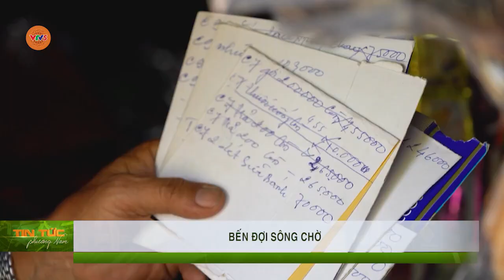BẾN ĐỢI SÔNG CHỜ | VTV5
Bến sông quê luôn là nơi lý tưởng để đám con nít trốn ngủ trưa tụ tập, thỏa sức vẫy vùng. Đứa nào cũng liếng khỉ, đứa nào cũng lắm trò, thành thử chơi hoài hông thấy chán. Con nít nhảy xuống sông tìm trò vui chứ đâu để ý rằng có nhiều người lớn cũng đang bước xuống sông để tìm kế sinh nhai.